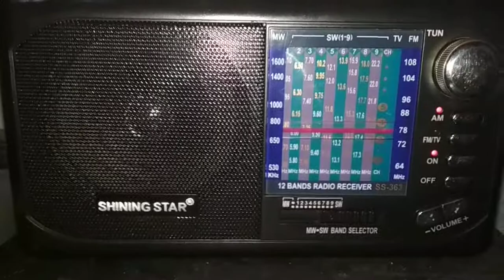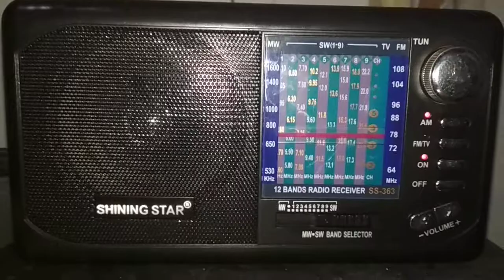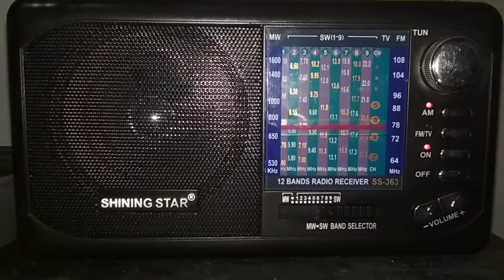Radio Free Asia in Chinese 21505KHz at 0431 UTC 21 07 2021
QTH: Girian, North Sulawesi, Indonesia
Tx Site: Tinian Island 🇲🇵
Tx Power: 250KW
Distance: 2708KM
Broadcast Target: Far East